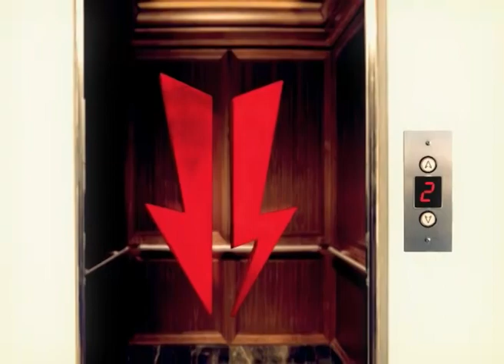JAM SESSION T208 inv. "PABLO ALARCON" Bloque 2 de 3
Programa Jam Session 2012. Bloque 2 con "Pablo Alarcón" de invitado.
Podés ver este programa los Viernes 17:30hs en la señal Metro.